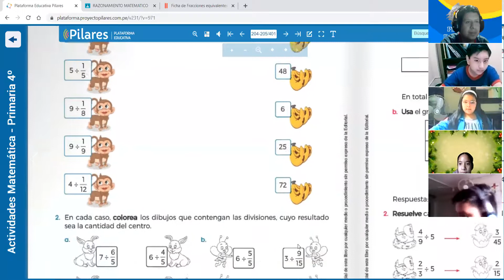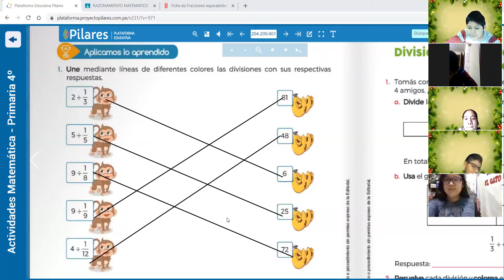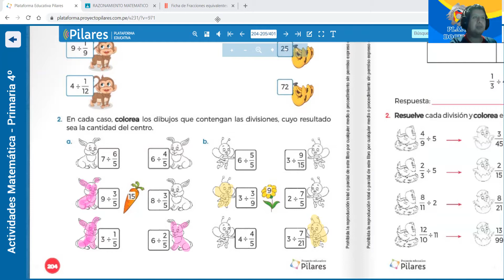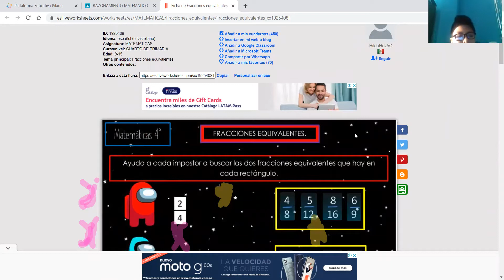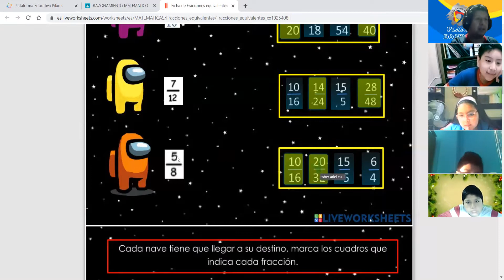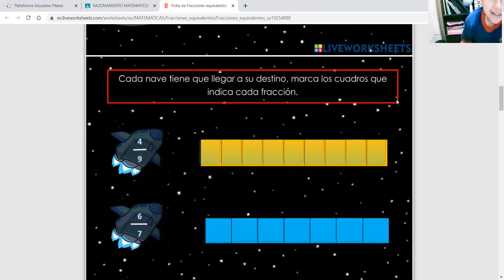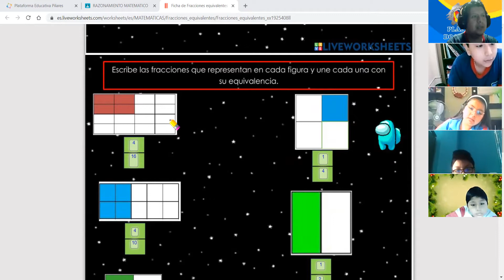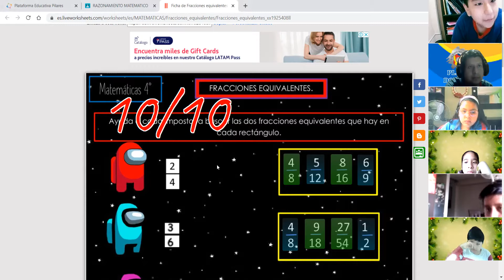4TO LIBRO FINAL